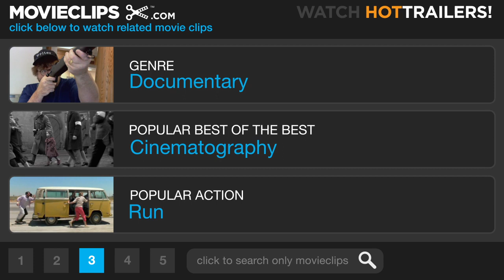POM Wonderful Presents: The Greatest Movie Ever Sold #5 Movie CLIP - I Need Help (2011) HD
CLIP DESCRIPTION:
Morgan Spurlock meets with media executives in an effort to get financing for his movie.

FILM DESCRIPTION:
Director Morgan Spurlock (Super Size Me, 30 Days) examines the increased proliferation of branding in every aspect of our lives while attempting to persuade big-name brands to sponsor his irreverent expose. Companies love to push their products, and it seems like everywhere we go, someone is trying to sell us something. But have you ever wondered what goes on behind closed doors at some of the biggest advertising agencies in the world? In this eye-opening documentary, viewers follow Spurlock as he convinces a variety of high-profile sponsors to let him pitch their products as "The Greatest," while still maintaining complete control over his creative vision -- an arrangement that's become increasingly rare in the high-stakes entertainment industry.

CREDITS:
TM & © Sony (2011)
Cast:
Director: Morgan Spurlock
Producers: Keith Calder, Jeremy Chilnick, Elyssa Hess, Eliza Hindmarch, Abbie Hurewitz, Jonathan McHugh, Morgan Spurlock, Sebastian Weinberg, Jessica Wu
Screenwriters: Jeremy Chilnick, Morgan Spurlock